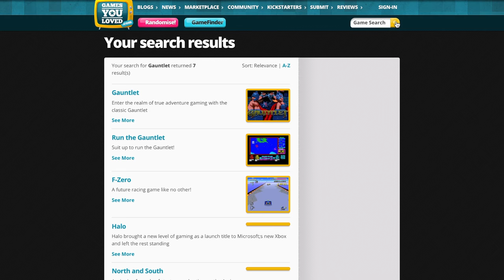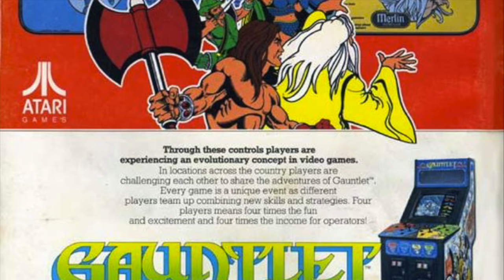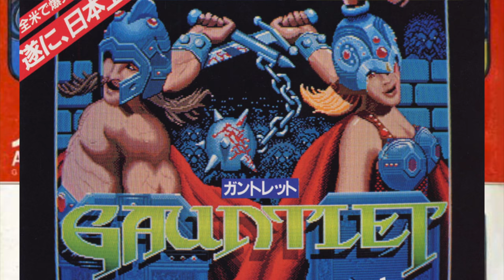Gauntlet Arcade I Games from the archive - Episode 1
Welcome to a new weekly series of Games from the archive where we delve into a range of games from our and pick out a review, get all nostalgic and to talk playing the game and what it means to us. Our very 1st episode is Gauntlet - the classic 1985 arcade game from Atari.

We have some guest videos coming too where gamers will cover their own games they loved - reading their reviews from the site they have writted.  We also want you to be involved if you want to also.

- tell us from the site what games you want us to cover
- send us reviews for any games not on the site you would like us to cover

Video edited by GamesYouLoved
Review by GamesYouLoved
Intro music by Matt Gray - Central Park Loading Theme - Buy his full album